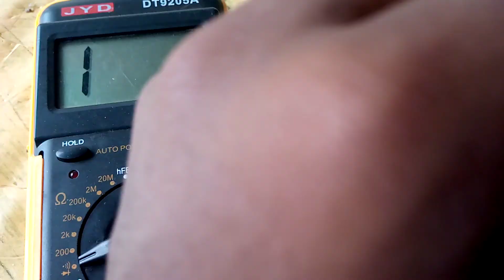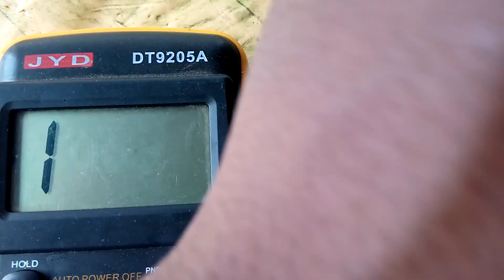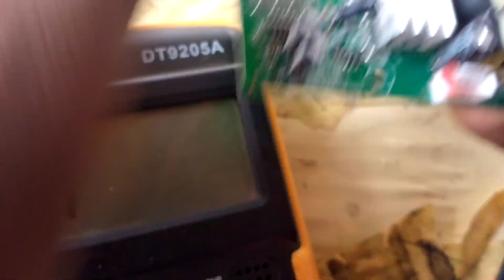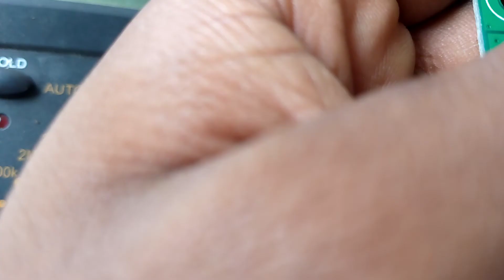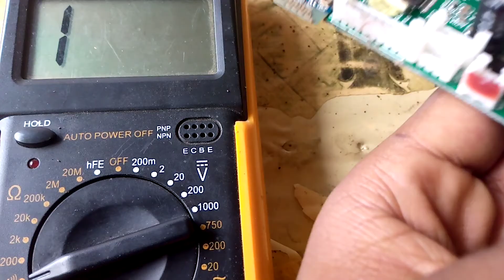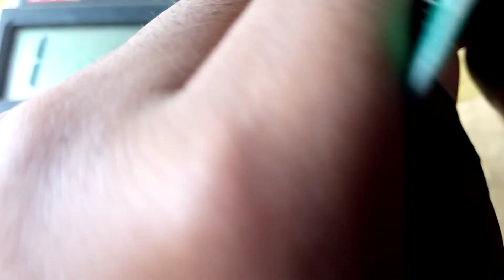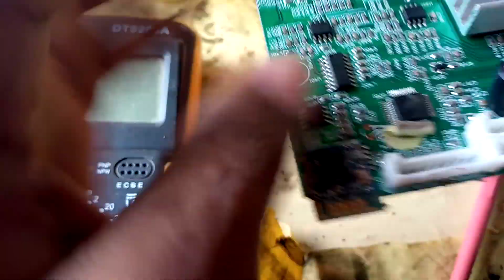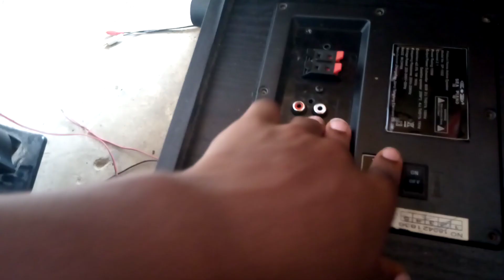Tengeneza sabufa ambayo aitoi sauti @ fundi redio